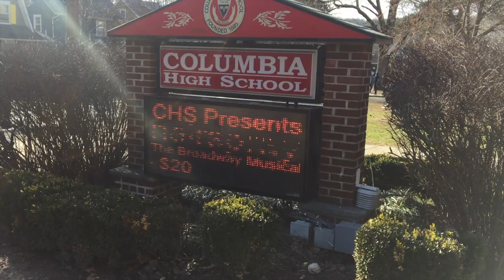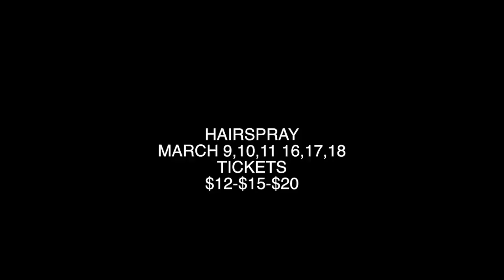Hairspray Spotlight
The CHS all-school musical is getting ready to hit the stage. This year, it's Hairspray! Come on out March 9, 10, 16, & 17 at 7:30 pm and March 11 & 18 at 2pm to see the show!